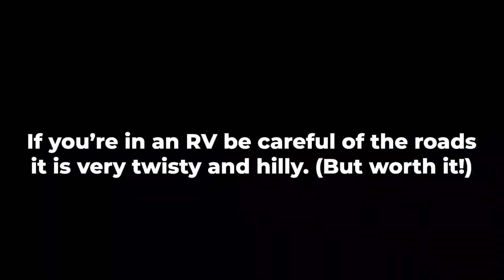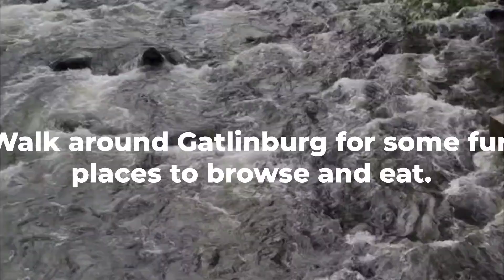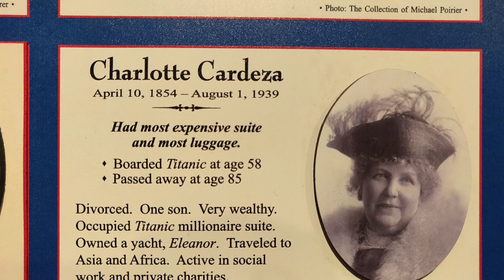Pigeon Forge and Camp Margaritaville RV and Lodge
We had adventures in Pigeon Forge and stayed at Camp Margaritaville RV and Lodge. It was very fun and we will definitely be back!